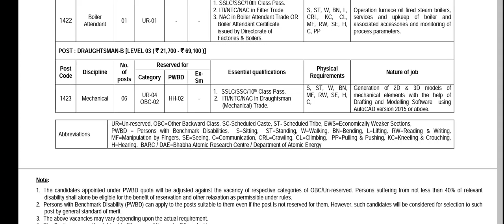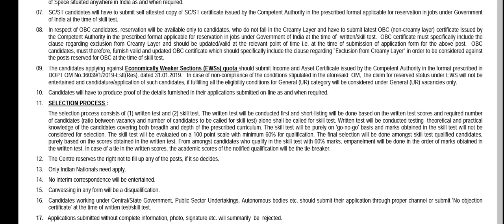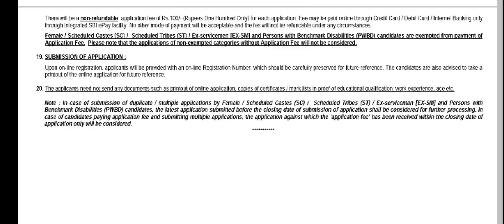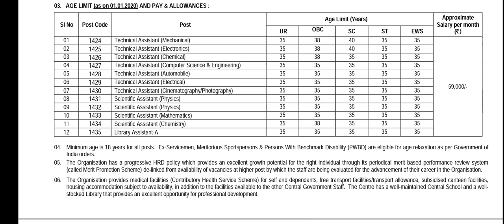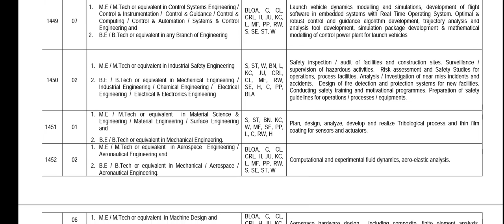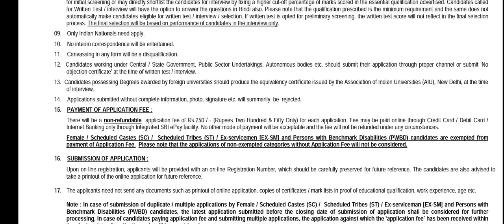ISRO vssc technician, technical assistant, scientific assistant, engineer scientist requirtment2019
Notification & Apply